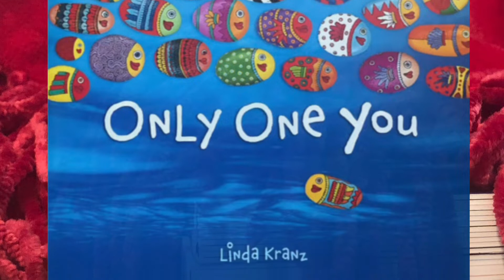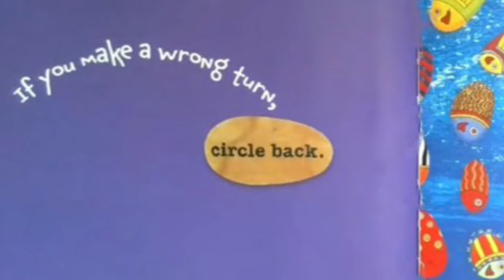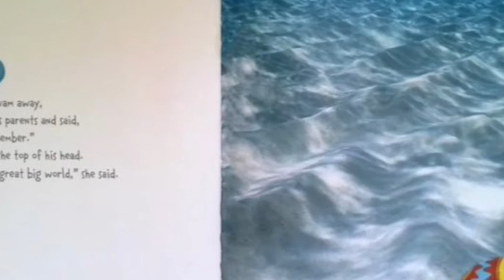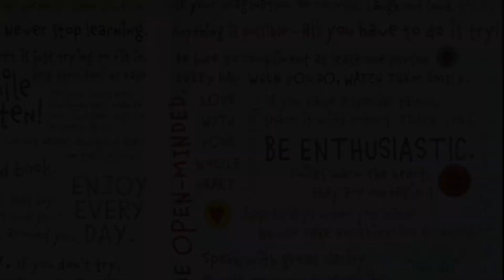D.E.A.R. Time with Grayma Ruth | Only One You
Adri's dad and mom shared beautiful and wise advice with him! Read with me
Thanks for visiting our channel! If you liked it, give it a 'LIKE'